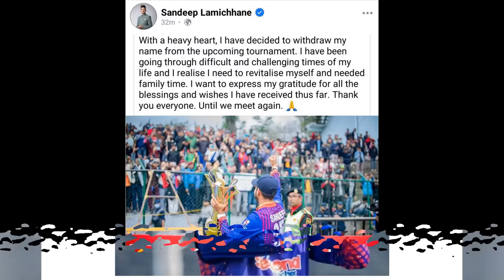सन्दीपलाई ७ देखि १० वर्षको जेल सजाय हुने sandeep lamichhane news